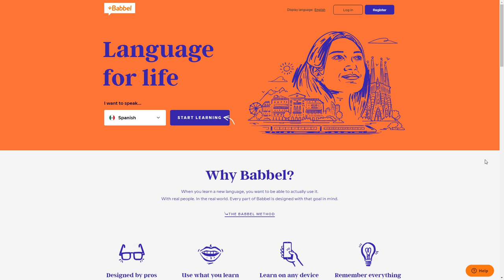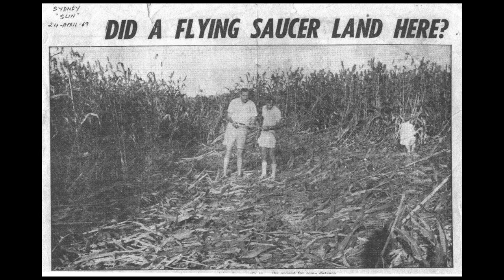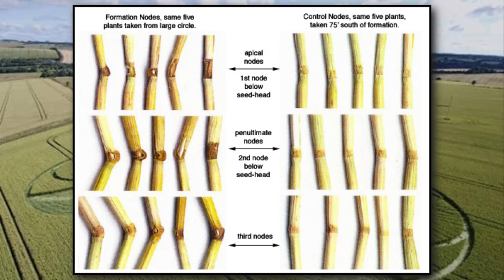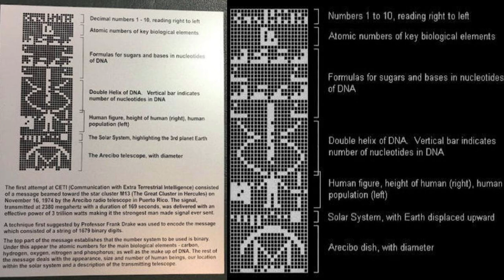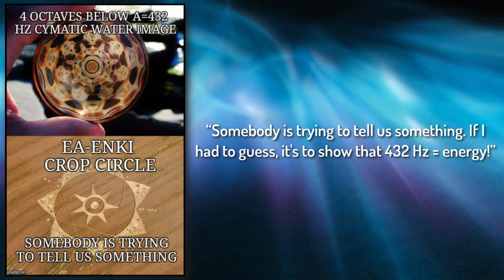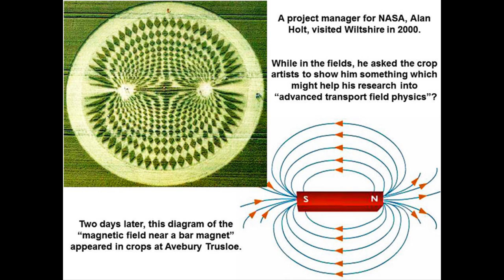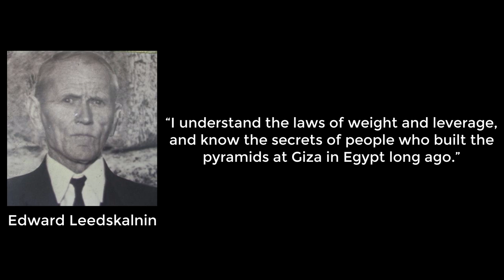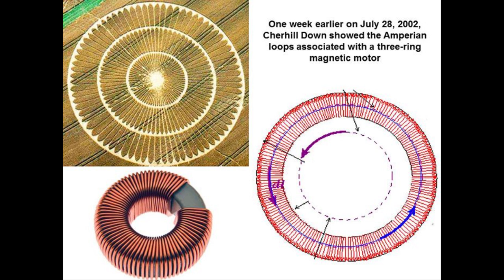Alien Crop Circles Contain Blueprints for Free Energy Devices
✨ Elevate your style with this incredible collection! Start learning a new language today with Babbel!